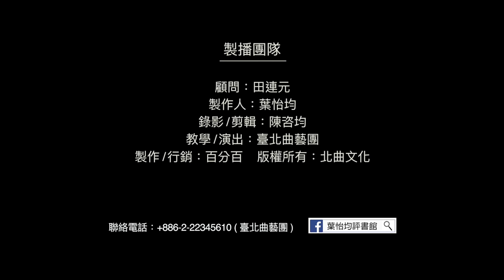【台北曲藝團】 - 葉怡均評書館 - 大話成語 - 如湯沃雪 主講：段彥希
大話成語,考考你: 今日成語"如湯沃雪"
出自於西漢 枚乘的：1.七發 2.八發 3.啟發 4.開發5.引發